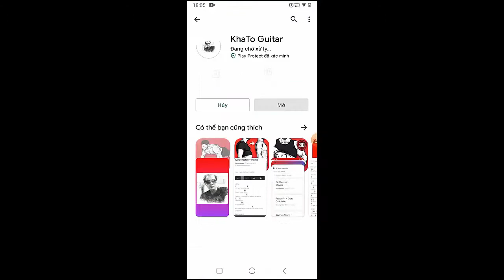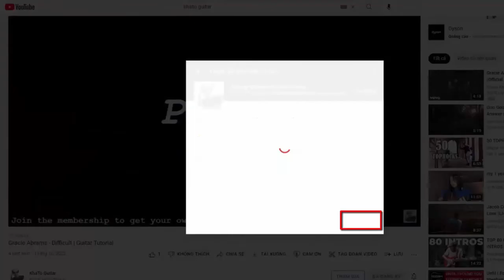Cavetown - Frog | Guitar Tutorial